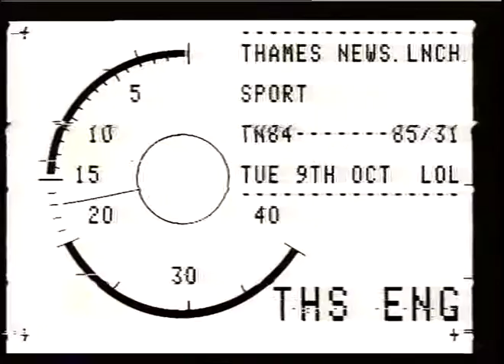RENAL WARD, DULWICH HOSPITAL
THAMES NEWS.8.10.84.KIDNEY APPEAL TRAFALGAR SOUARE,FOR DULWICH LUNCH/AFT.84/85/30. HOSPITAL RENAL W